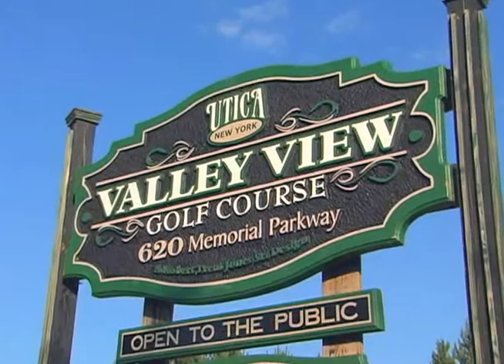Utica Valley View Municipal Golf Course